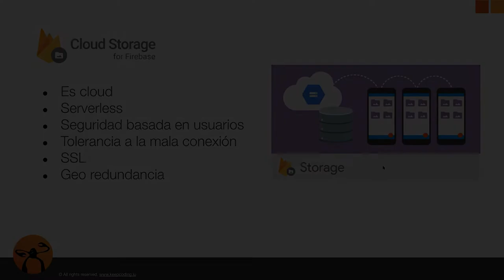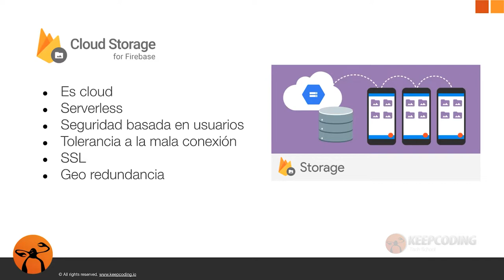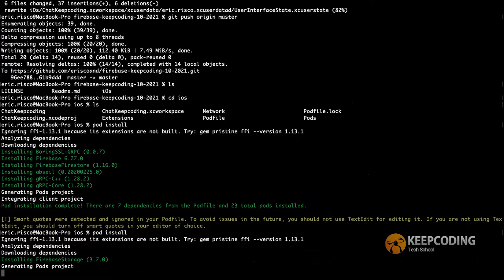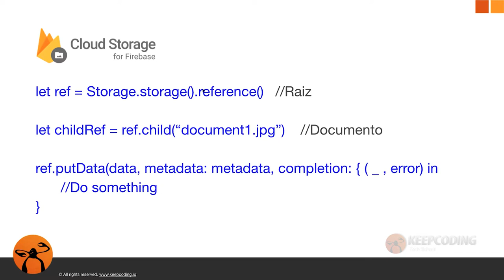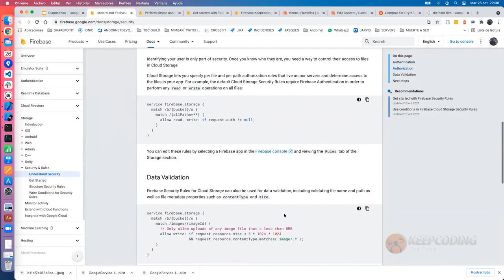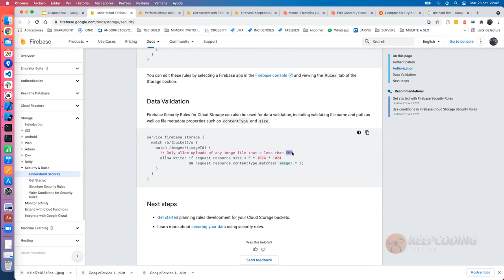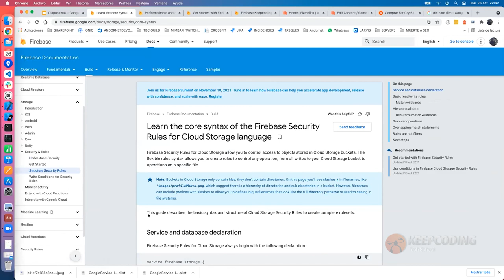¿Qué es Cloud Storage?